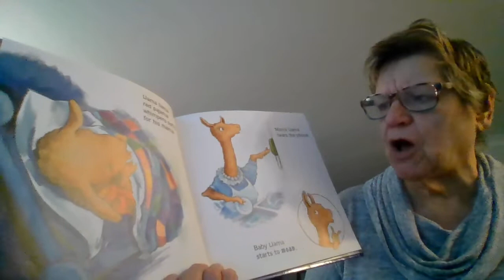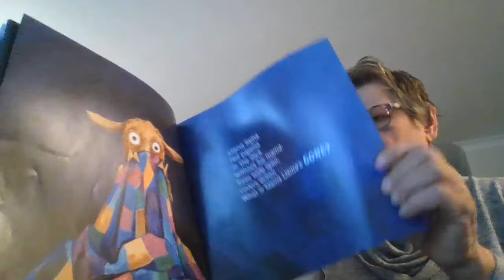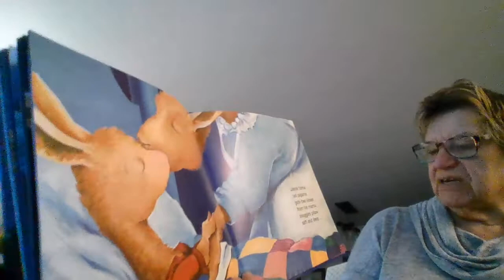Circle for the day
Online circles, activities to do with your children, storytime!